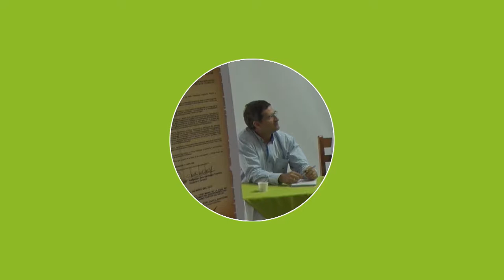Ordenanza, su importancia para el ganado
Enrique José Molina, representante de Asocriollo, habla de la impacto de la ordenanza que convirtió al ganado Hartón del Valle en patrimonio del Valle del Cauca.